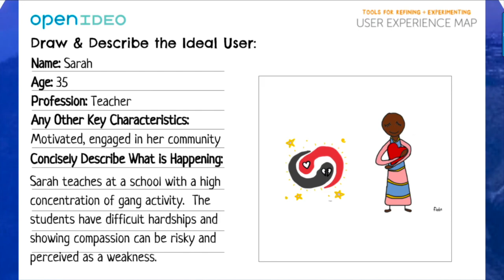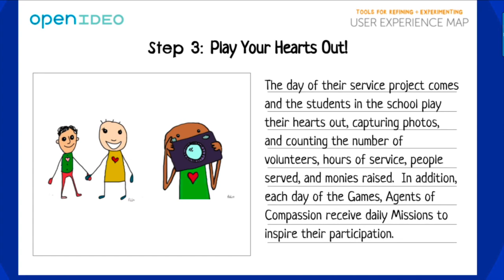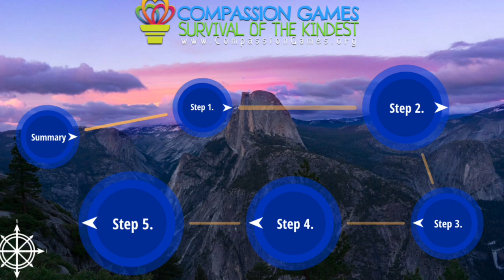OpenIDEO Beneficiary Feedback Phase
We're in the beneficiary feedback phase of a BridgeBuilder challenge on OpenIDEO. We want your feedback!

Tell us the good, the bad, the ugly, and your suggestions for how we can improve the user/player experience. The video walks you through the process by which a player discovers, signs up, plays, reports and celebrates their participation in the compassion games. How can we improve this process?

You can comment here on YouTube or ideally follow the link to our contribution on openidea, you can sign up and comment right there. We promise to consider all suggestions! Game on!

The Compassion Games is contributing to a global challenge to build bridges to connect peace, prosperity, and the planet.  Let's all win this one!